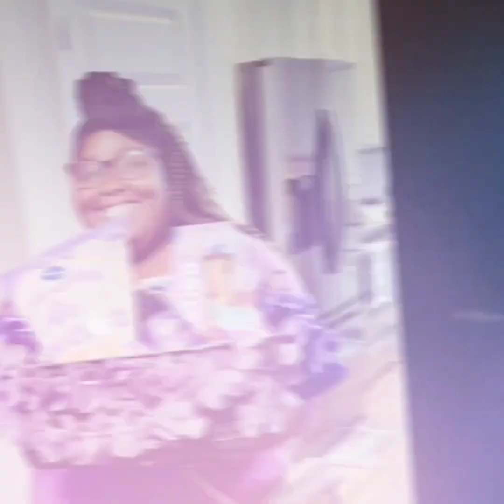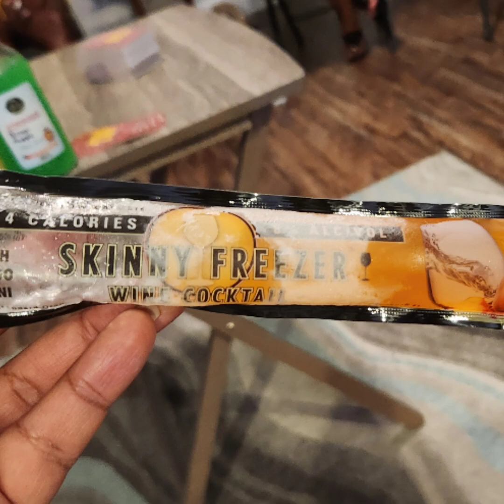Adult Color Party Game Night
It was amazing. We had a chance to chill and have fun..Many of us met as freshmen at Albany State over 20 years ago!!!

The Lotus Flower Experience 🌺

Ms. Tatnai Z. Whitehead M.Ed, MA, D.Div